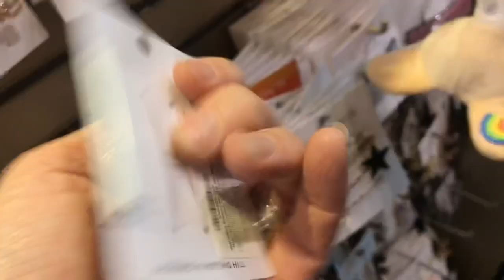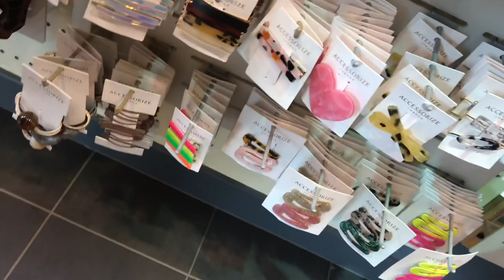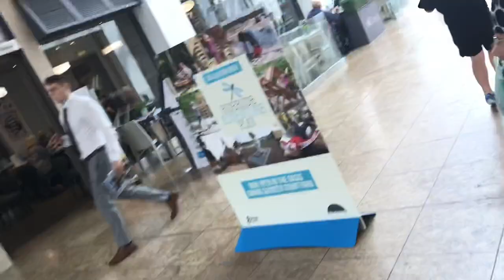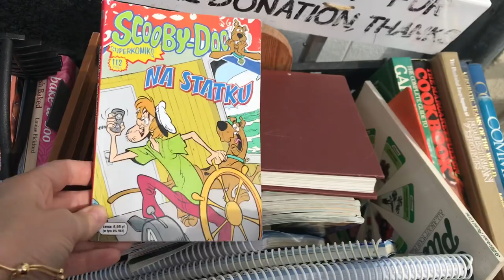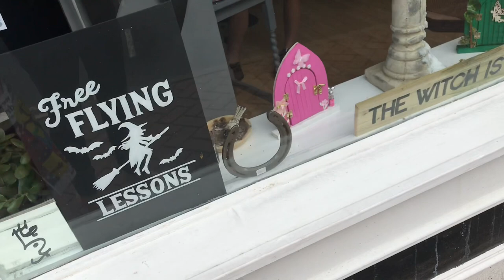British housewives daily vlog shopping trip meadow hall kurt Geiger & goldsmiths jewellers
Happy Wednesday everyone hope you've had a lovely day
Depop shop pinkcar07